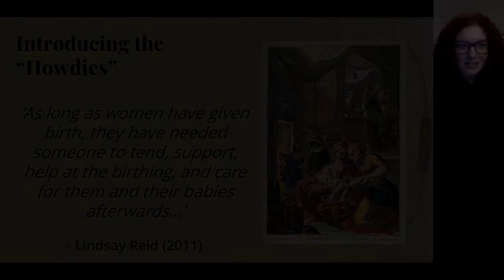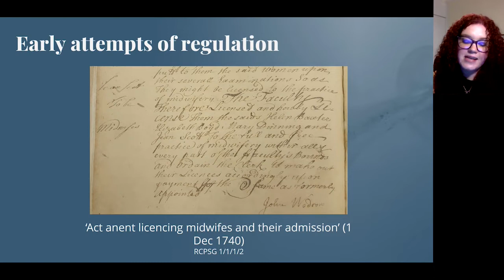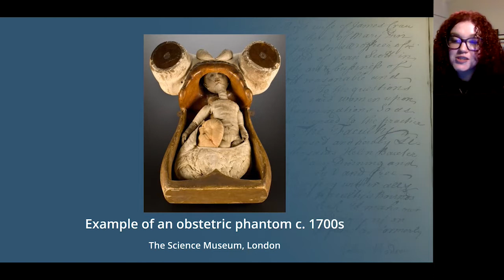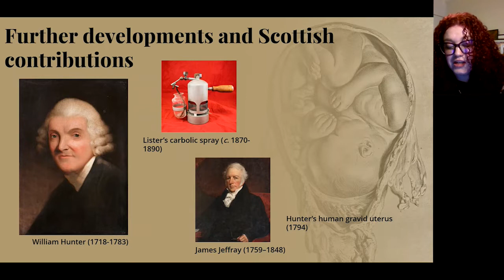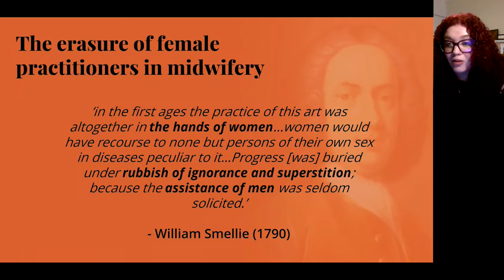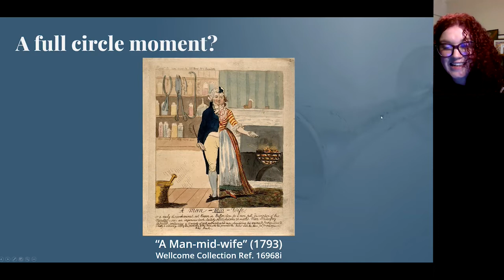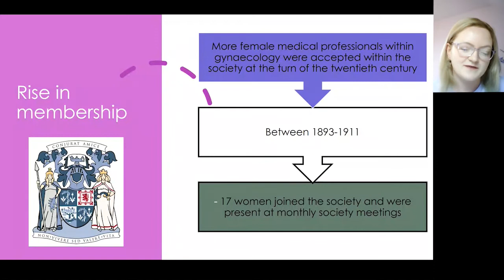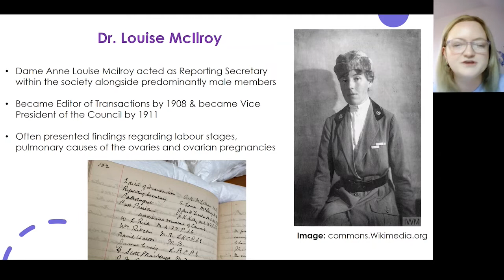Hands of Iron- A history of midwifery in Glasgow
It’s often forgotten that the field of midwifery, and more broadly obstetrics and gynaecology, has a unique relationship to Glasgow’s medical heritage. The Royal College of Physicians and Surgeons of Glasgow was one of the earliest corporations to recognise and regulate midwives, and several of its notable members were leaders in the development of obstetrics, including William Hunter and William Smellie. Join us as we reflect on the history of childbirth in Glasgow and discuss the significance of the city in the development of midwifery.